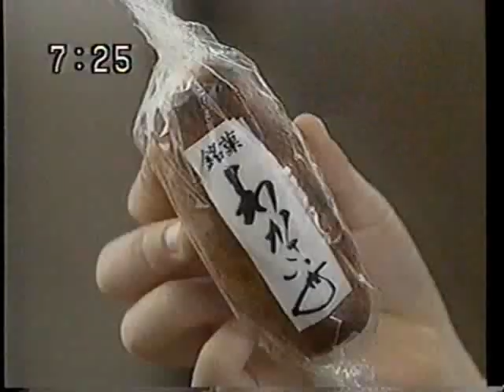天下一品 わかさいも CM 1992【北海道ローカル】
北海道ローカル
CM
ローカルCM
北海道